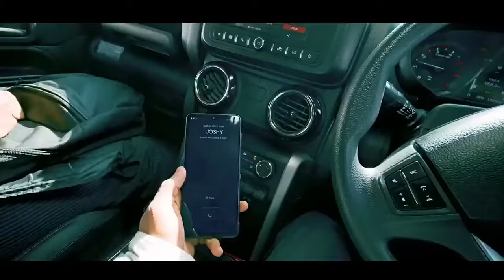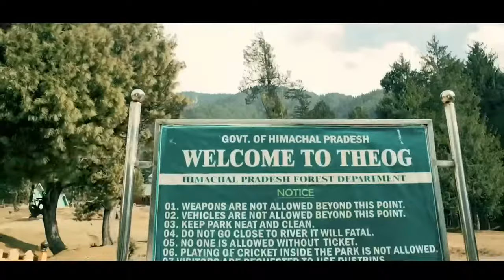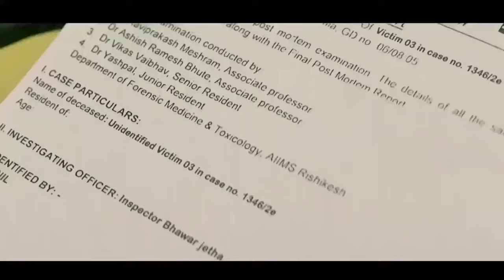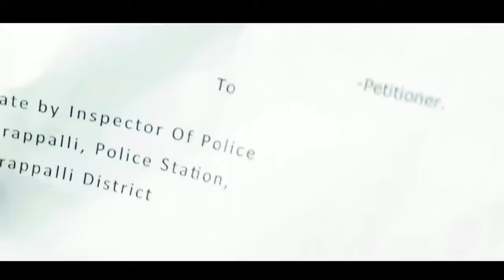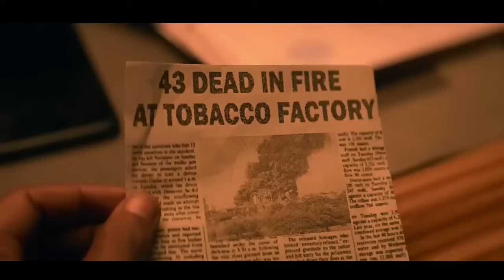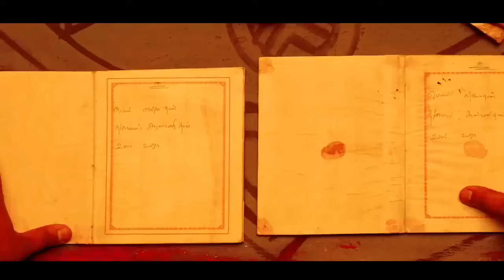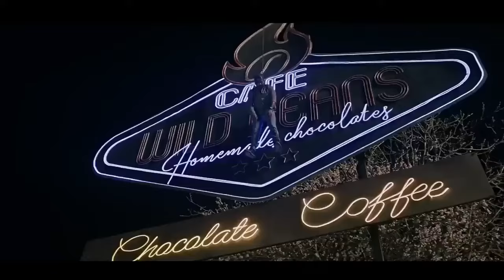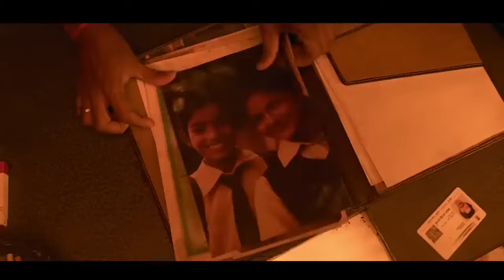RAAYAN Full Movie in Hindi Dubbed 2024 || New Superhit South Movie 2024 || Dhanush New Movie 2024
"Experience the thrill and excitement of 'RAAYAN' in this newly released Hindi dubbed version for 2024. Dhanush delivers a stellar performance in this action-packed film that is sure to leave you wanting more."

🔥 **Get ready for an exhilarating adventure with 'RAAYAN'!** 🌟 Dive into the heart-pounding action of this newly released *Hindi dubbed* film for 2024! Starring the fabulous Dhanush, his stellar performance will keep you on the edge of your seat! 🎬 From breathtaking stunts to gripping plot twists, 'RAAYAN' promises to deliver an unforgettable cinematic experience.